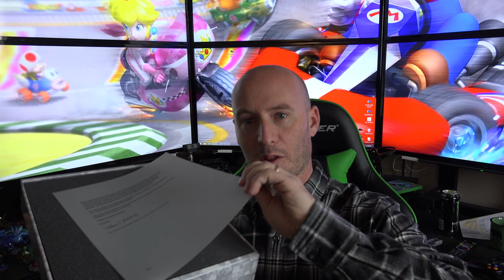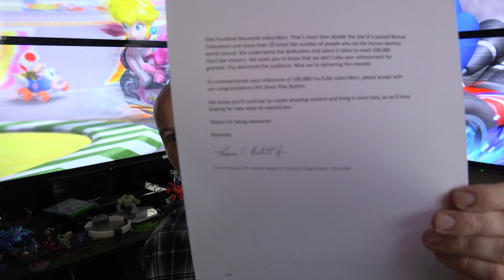100,000 Youtube Subscriber Plaque **THANK YOU**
► Are you a NERD? You can be NOW!

► ►►►►►►►►Software & Hardware ►►►►►►►►►►

Nintendo Wii U, Microsoft Xbox One, Sony Playstation 4, Nintendo DS XL, ► Avermedia Lite Game Capture

►Livestream Software: Xsplit

►Editing Software: Adobe Premier Elements 12

►Webcam: Logitech 1080p Camera

►Hand Held Cameras: Sony FDR-AX100 4K & GoPro Hero3 & Sont A7 Camera

►Headset: Astro A40 Black Edition w/ Presonus Headphone Amp

►Microphone: Electro-Voice RE230

►Processor: Intel i7 Octa-Core 5960x Hyperthread 16 Core

►Memory: 64gb Corsair Dominator Platinum DDR4 2666MHz

►Graphics Memory: 16gbs Video Ram

►OS: Windows 8.1 Professional

►Graphics Card: QUAD (4) Koolance Liquid Cooled Nvidia GTX 980s

►Power Supply: EVGA 1.6 Kilowatt Supernova 80 Gold Rated

►Monitors: 6 Sony Bravia 40" & 4 Vizio 24" Side Mount

►Controllers: Xbox Controllers x2

►Keypad: Razer Tartarus Expert Gaming Keypad

►Keyboard: Razer Black Widow Ultimate STEALTH Edition